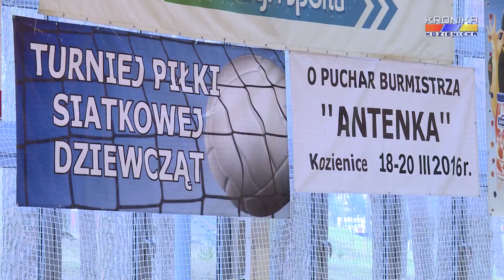Turniej siatkówki Antenka Kozienice 2016